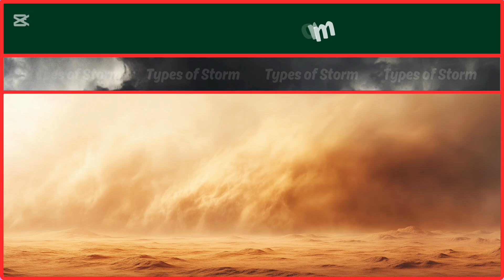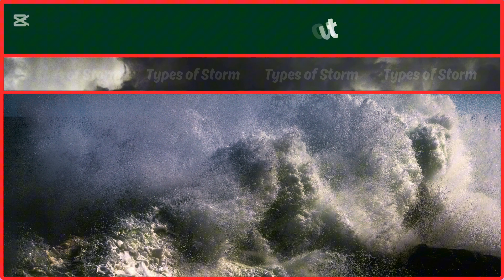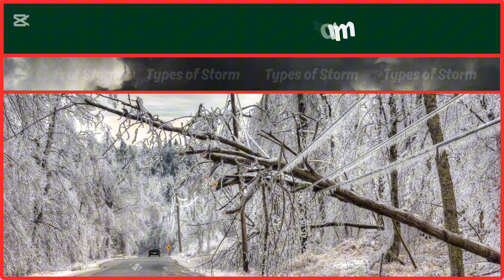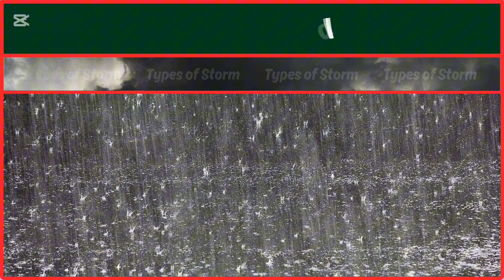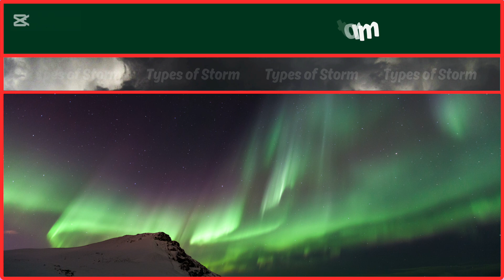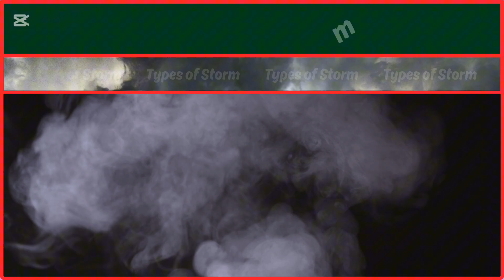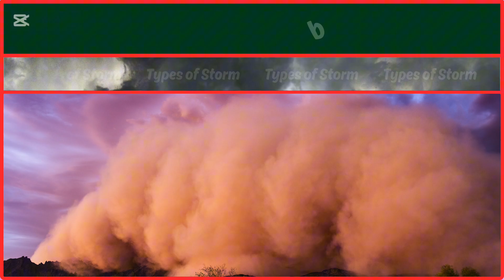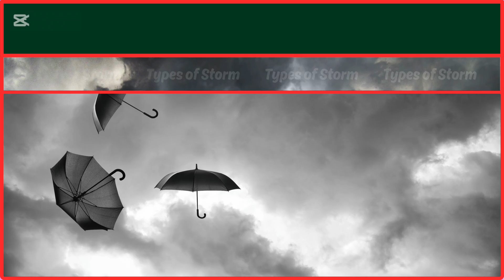🌩️ Types of Storms | Learn About 80 Amazing Storms for Kids | Quizzy Kido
Get ready to explore the wild world of storms with Quizzy Kido! 🌪️ From thunderous lightning storms ⚡ to swirling tornadoes 🌪️ and icy blizzards ❄️ — this video takes you on a fun and educational journey through 80 different types of storms found around the world.
Kids will learn how each storm forms, what makes it unique, and some mind-blowing storm facts that will make them say “WOW!” 😲
Perfect for curious minds, classroom learning, and nature lovers — watch till the end for a fun quiz challenge to test your storm knowledge!
Storm Type
Thunderstorm
Rainstorm
Snowstorm
Ice Storm
Hailstorm
Windstorm
Dust Storm
Sandstorm
Firestorm
Cyclone
Hurricane
Typhoon
Tornado
Waterspout
Blizzard
Microburst
Supercell
Derecho
Polar Storm
Monsoon Storm
Squall
Tropical Storm
Extratropical Storm
Ice Pellet Storm
Lightning Storm
Electric Storm
Snow Squall
Rain Squall
Wind Squall
Nor’easter
Tempest
Sea Storm
Ocean Storm
Flood Storm
Cloudburst
Dust Devil
Snowdrift Storm
Gale Storm
Cold Front Storm
Warm Front Storm
Magnetic Storm
Solar Storm
Geomagnetic Storm
Ice Crystal Storm
Sleet Storm
Freezing Rain Storm
Lava Storm
Ash Storm
Mud Storm
Steam Storm
Plasma Storm
Snowflake Storm
Thunder Snow
Glacier Storm
Arctic Storm
Heat Storm
Dry Storm
Desert Storm
Tropical Cyclone
Subtropical Storm
Storm Surge
Vortex Storm
Rainband Storm
Ice Cap Storm
Snow Hurricane
Haboob
Cyclonic Storm
Anticyclonic Storm
Urban Storm
Mountain Storm
Valley Storm
Night Storm
Morning Storm
Cloud Storm
Thunder Gust
Oceanic Cyclone
Typhoon Eye Storm
Rain Gust Storm
Wind Chill Storm
Lightning Blast Storm